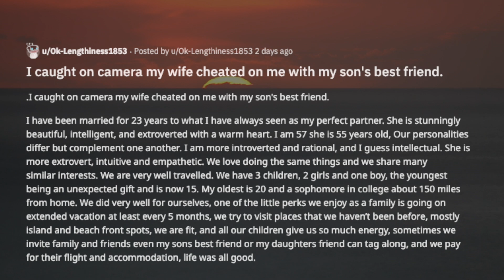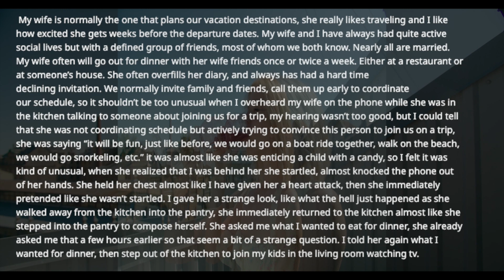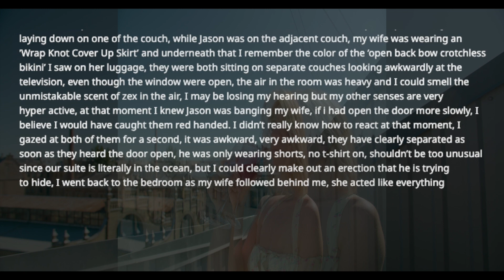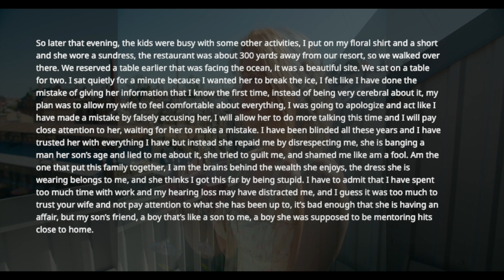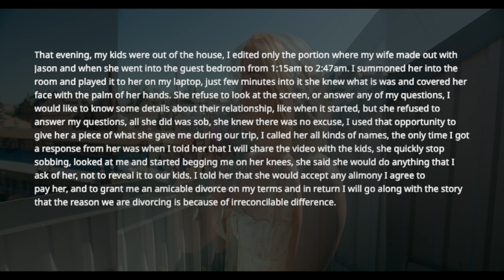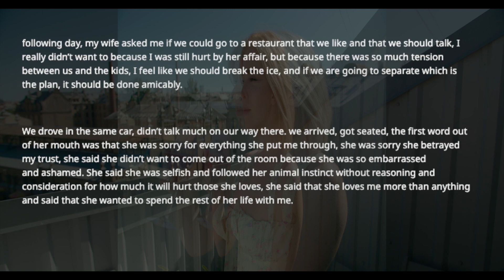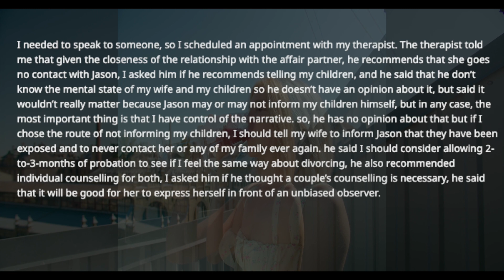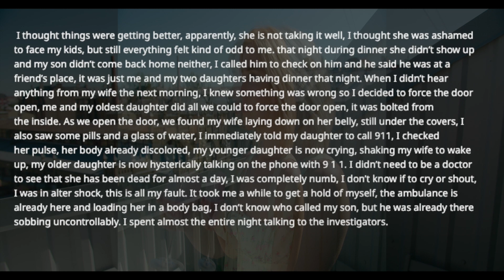TBC 687 UPDATE: I caught on camera my wife cheated on me with my son's best friend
0:15 Original story:
I have been married for 23 years to what I have always seen as my perfect partner. She is stunningly beautiful, intelligent, and extroverted with a warm heart. I am 57 and she is 55 years old, Our personalities differ but complement one another. I am more introverted and rational, and I guess intellectual. She is more extroverted, intuitive and empathetic. We love doing the same things and we share many similar interests. We are very well travelled. We have 3 children, 2 girls and one boy, the youngest being an unexpected gift and is now 15. My oldest is 20 and a sophomore in college about 150 miles from home. We did very well for ourselves, one of the little perks we enjoy as a family is going on extended vacation at least every 5 months, we try to visit places that we haven’t been before, mostly island and beach front spots, we are fit, and all our children give us so much energy, sometimes we invite family and friends even my sons best friend or my daughters friend can tag along, and we pay for their flight and accommodation, life was all good.

29:15 UPDATE